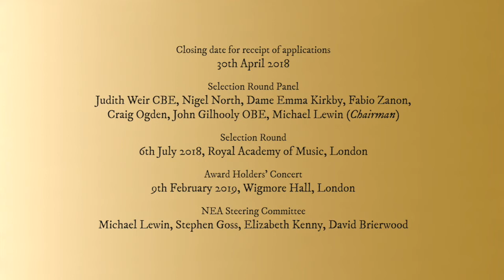New Elizabethan Award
Applications are now invited for the inaugural New Elizabethan Award. The closing date is 30th April 2018.

The selection round on 6th July at the Royal Academy of Music will be adjudicated by Judith Weir CBE, John Gilhooly OBE, Dame Emma Kirkby, Nigel North, Craig Ogden, Fabio Zanon and Michael Lewin (chair).

This international biennial award is for classical guitarists and lutenists for the performance of solo and/or ensemble music by composers from the two Elizabethan ages.

This award provides a career-enhancing opportunity for emerging performers on these instruments.

In its visionary design the New Elizabethan Award reflects more than just its British heritage; it looks outward to different musical cultures. Nor does it limit its reach to the solo repertoire, but welcomes the collaboration of singers and other instrumentalists. Above all, it encourages innovative programming and outstanding presentation to delight and challenge both player and listener.

The New Elizabethan Award culminates in a gala recital held at Wigmore Hall to showcase the selected award holders. It will offer them not only financial support, but concerts at venues with Elizabethan associations, profile-raising opportunities and the chance to  premiere a new piece by a major living composer, commissioned by the New Elizabethan Award.

"This award has a very special significance, in that its focus is on the two great Elizabethan ages, complementing the two main periods of development in Britain of the lute and the classical guitar. This constitutes a most important part of British musical tradition which still needs to be brought more vividly into the public domain. Britain's position in this repertoire of lute and guitar music is comparable to that of Spain - from John Dowland's works for lute to Benjamin Britten's for guitar. In addition to the more obvious solo opportunities, this project offers something of great interest to composers today in the use of lute and guitar in chamber music. Particularly, it will offer great encouragement to a younger generation of artists, and I appreciate its forward vision, with an international dimension".

Sir Peter Maxwell Davies